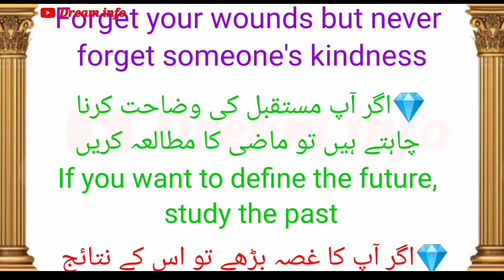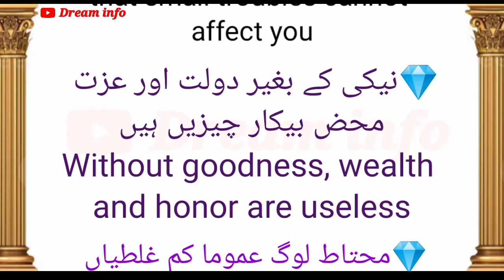Know these 24 things that will change your life